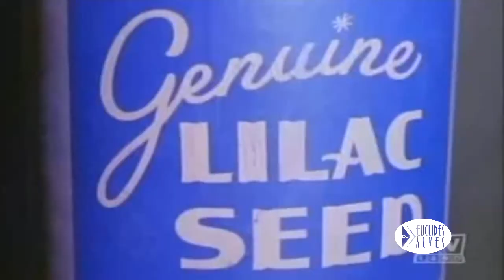Batman Emilio Pasquez Sounds Fron The Pink Sandbox Video Mix Euclides Alves